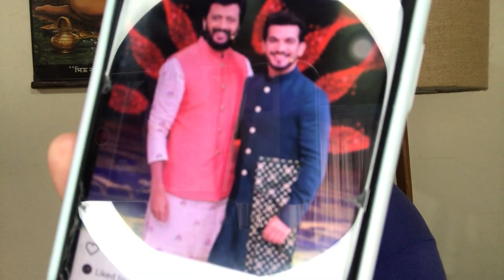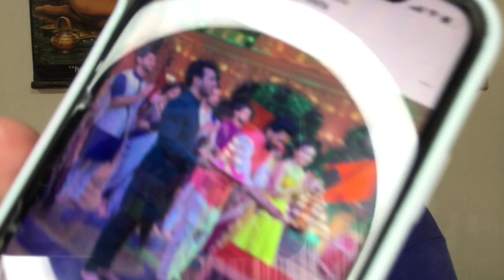Tejasswi ne Karan Kundrra ko kiya miss toh dekhiye Arjun ne ye kya keh diya?